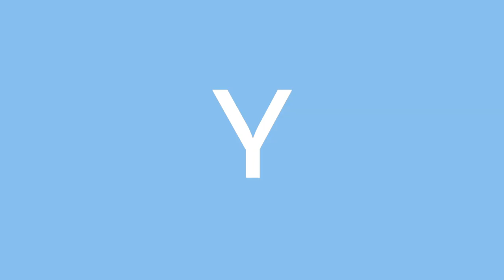MIS FAVORITOS DE PRIMAVERA | Trendy Taste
¡HOLA MIS CHICOS! Después de un tiempo desaparecida (me ha sido imposible grabar vídeo antes, no he parado!!) vuelvo con uno de mis vídeos favoritos… Y NUNCA MEJOR DICHO! Aquí tenéis MIS FAVORITOS DE PRIMAVERA, con mil recomendaciones de todo tipo que espero que os gusten!

¿Cuál ha sido vuestra recomendación favorita? Dejádmelo en los comentarios!!

LINKS

Apps stories: Unfold y Prequel